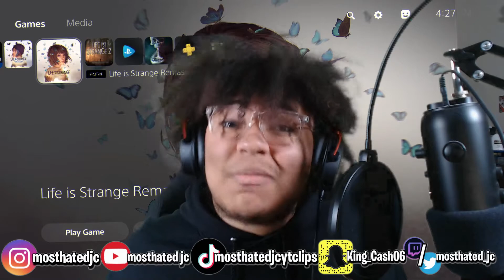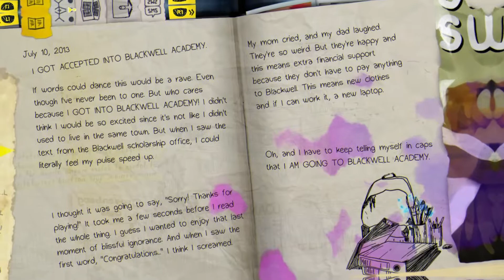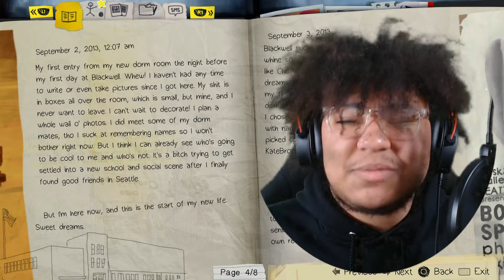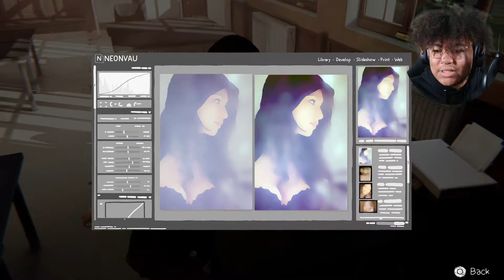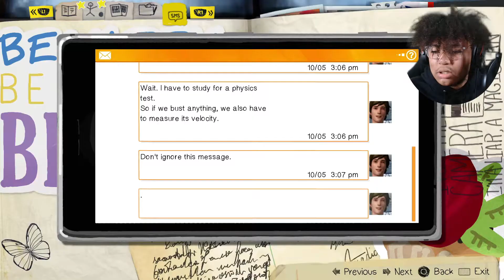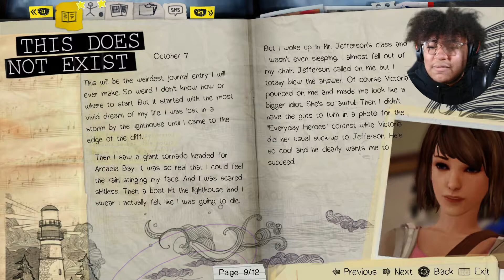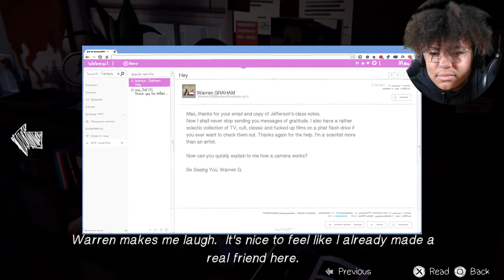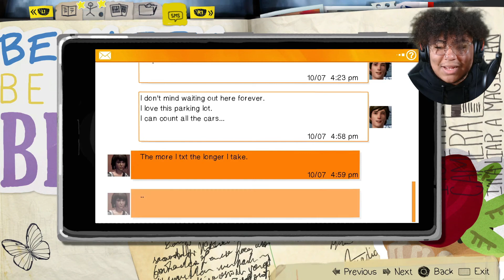Welcome To Blackwell Academy. | Life Is Strange: Remastered | #1